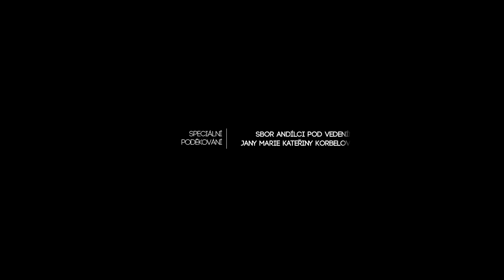MAREK ZTRACENÝ - Snad se něco stane (oficiální videoklip) HD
Nový vánoční singl Marka Ztraceného "Snad se něco stane"

Hudba & Text: Marek Ztracený
Produkce: Marek Ztracený a Peter Aristone
Mix a master: Peter Aristone

Režie & Kamera: David Rajnoch

Poděkování patří dětskému sboru Andílci.

BrainZone je nezávislé hudební vydavatelství a PR agentura, která úspěšně funguje na českém, slovenském a mezinárodním trhu od roku 2008. V našem labelu a PR portfoliu můžete najít umělce jako Chinaski, Lucie Vondráčková, Petr Kolář, Marek Ztracený, MakeBelieve, Peter Aristone, Memphis, Suzerain, Personal Signet nebo Mateřská.com.